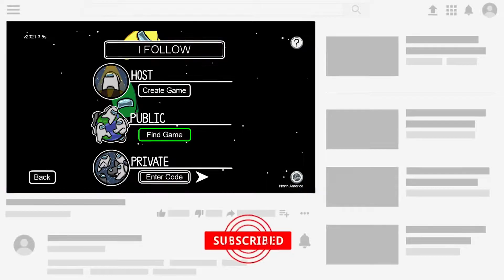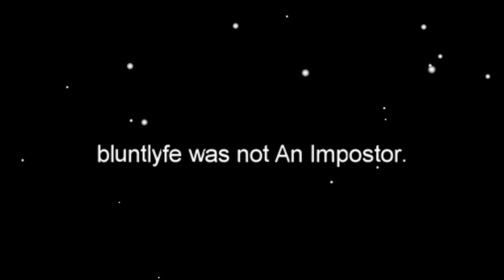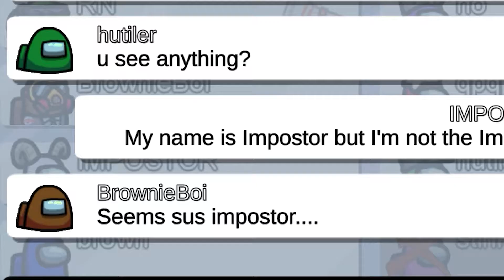Never Follow Anyone In Among Us Or Else..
Never Follow Anyone In Among Us Or Else.. You will rage quit immediately because this thing doesn't work at all! Yes, I was screaming while writing this. In this video, I decided to try some memes in Among Us random lobby. So, I started following random players in the lobby to find out if you can get a victory through this method. But, it didn't end up like that. Watch the video till the end to find out and also have some fun laughs with this Among Us Indian Funny Moments.

Thank you for all the support. I truly appreciate the OPFAM!

Stay OP!

Music Used -

Tags (Ignore):

Among Us real life
Among Us Indian Youtubers
Among Us Indian live
Among Us India